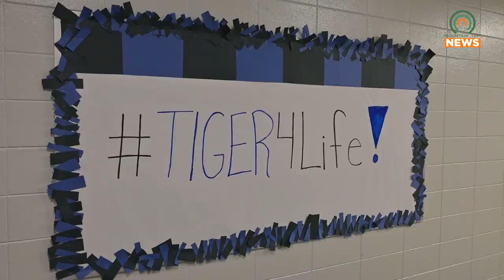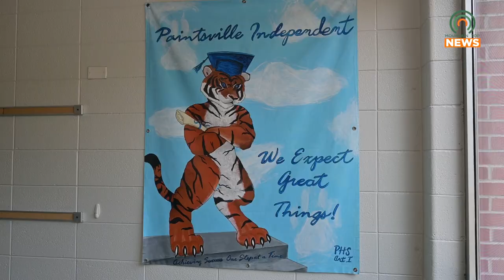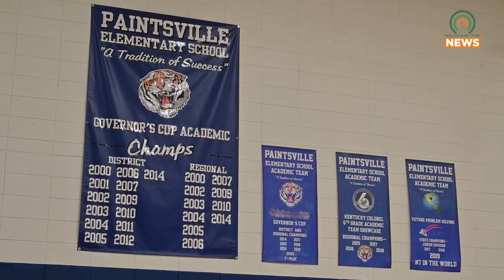Paintsville Teacher Teaches Her Students About the Importance of Spreading Positivity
The Pawsitive Connections Campaign was introduced by a teacher to her class at Paintsville Elementary School.  The goal of the campaign is to help students spread positivity.